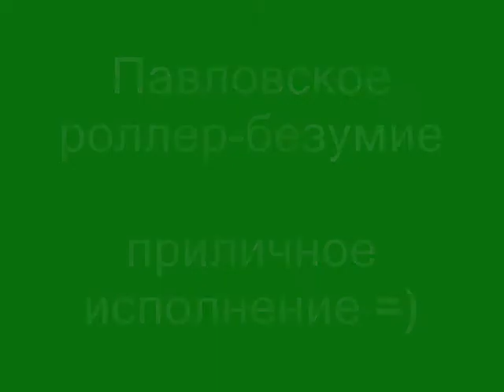Pavlovsk with Anya 2009 (Nordiс skidor i Pavlovsk)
A short test ride by Anya, while I'm riding her bike